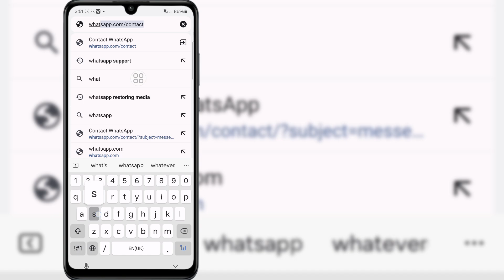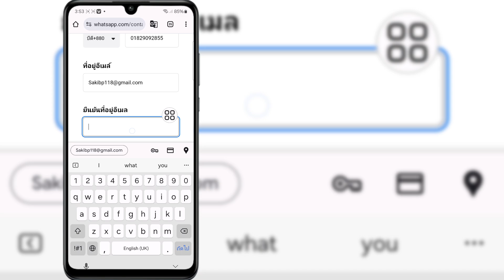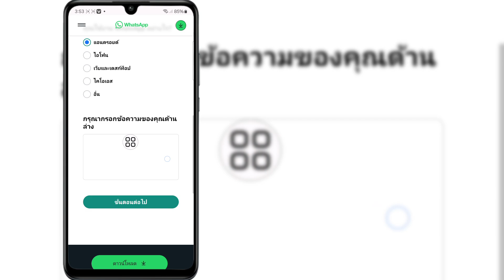วิธีการกู้คืนหมายเลข WhatsApp ที่ถูกแบนใน Android และ iPhone หมายเลข WhatsApp ที่ถูกแบน 2024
Enter The Box ⤵️ ⤵️ ⤵️ ⤵️
สวัสดีทีม WhatsApp! บัญชี WhatsApp ของฉันถูกแบน

ฉันขอโทษที่ฉันติดตั้งแอปของบุคคลที่สามโดยไม่ได้ตั้งใจ โปรดยกเลิกการแบนบัญชี WhatsApp ของฉันทันที  ขอบคุณ

คำถามที่เกี่ยวข้องอื่นๆ 👇👇👇👇👇
วิธีการกู้คืนบัญชี WhatsApp ที่ถูกแบน
วิธีการกู้คืนบัญชีธุรกิจ WhatsApp ที่ถูกแบน
วิธีการกู้คืนหมายเลข WhatsApp ที่ถูกแบน
วิธีการกู้คืนบัญชี WhatsApp ที่ถูกแบนใน iPhone
วิธีการกู้คืนข้อมูล WhatsApp ที่ถูกแบน
วิธียกเลิกการแบนหมายเลข WhatsApp
วิธียกเลิกการแบนหมายเลขธุรกิจ WhatsApp
วิธียกเลิกการแบนบัญชี WhatsApp
วิธียกเลิกการแบนบัญชี WhatsApp ธุรกิจ
วิธียกเลิกการแบนหมายเลข WhatsApp อย่างรวดเร็ว
วิธียกเลิกการแบนหมายเลข WhatsApp iPhone
วิธียกเลิกการแบนหมายเลขธุรกิจ WhatsApp 2024
วิธียกเลิกการแบนหมายเลขธุรกิจ WhatsApp บน iPhone
วิธียกเลิกการแบนหมายเลข WhatsApp ในปี 2024

วิดีโอนี้มีประโยชน์สำหรับคุณ โปรดสมัครรับข้อมูลช่องของฉันสำหรับวิดีโอเพิ่มเติม หากคุณมีคำถามใดๆ โปรดให้ฉันแสดงความคิดเห็นด้านล่าง

ขอบคุณที่รับชม (Fast Sulustion 26)